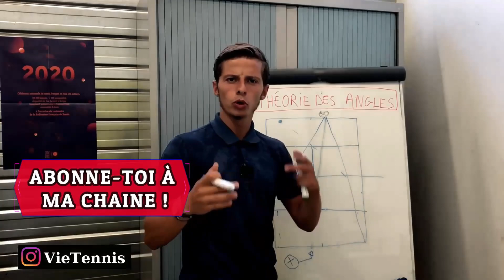LE REVERS SLICÉ FACILE ! ( fini les fautes ! ) ✅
🎁 Reçois ta MASTERCLASS SERVICE GRATUITE ICI !

Le slice de revers est un coup qui peut être très utile pour défendre/temporiser, monter au filet et même attaquer !
Je te donne la technique gestuelle de ce coup, quand et comment l'utiliser !

QUI SUIS-JE ?

Je m'appelle Djilali, je suis entraîneur de tennis Diplômé d'État (DE), préparateur physique et GRAND passionné de sport :

✅Je fais des vidéos pour te partager mes conseils pour PROGRESSER au tennis mais également des challenges, des entraînement ou des vlogs pour passer un bon moment sur ma chaîne !

✅Mon but est de t'aider à devenir MEILLEUR au tennis et de prendre du PLAISIR dans ce magnifique sport !